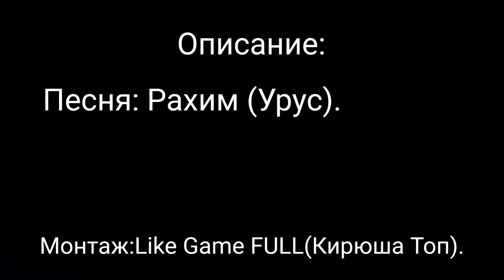Элджей, Рахим-Urus. Дрифт под музыку.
Песня: Рахим, Элджей- Urus.